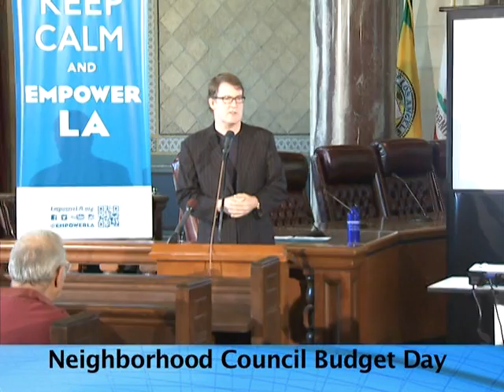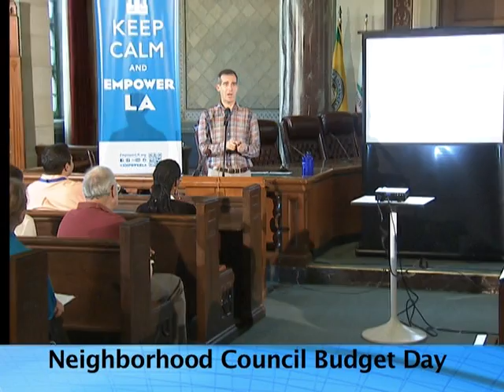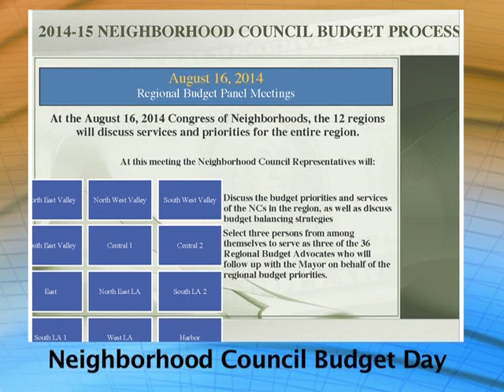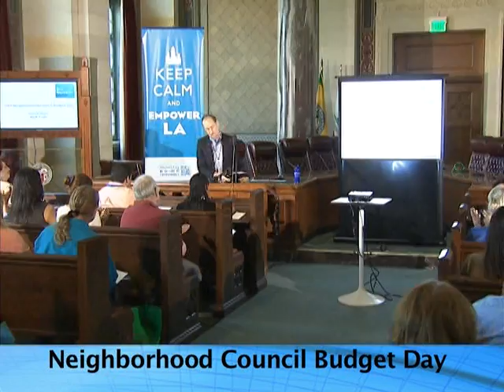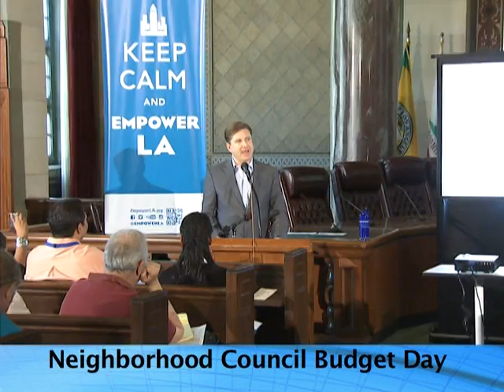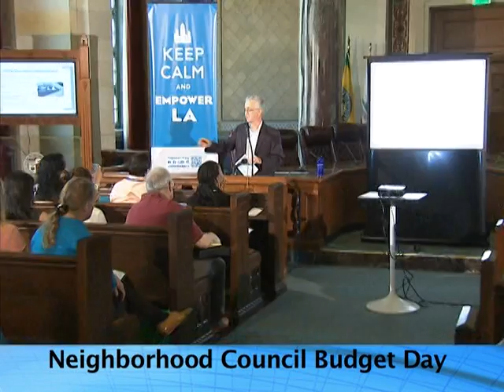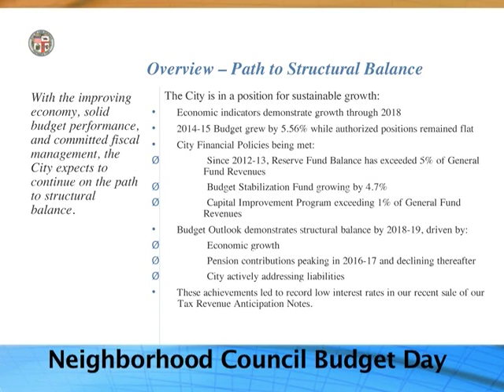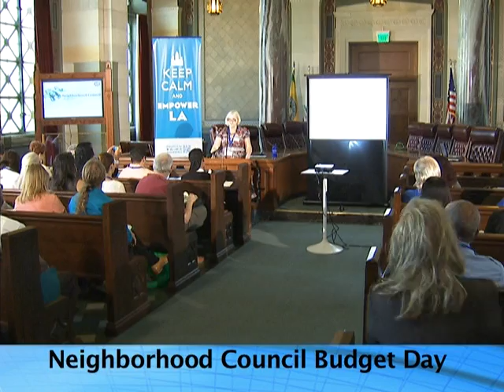EmpowerLA - Budget Day 2014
LA's Neighborhood Council Budget Advocates met with City Hall leadership and Neighborhood Council leaders from throughout the city to talk about LA's budget with Mayor Eric Garcetti, City Controller Ron Galperin, CAO Miguel Santana, Councilmember Paul Krekorian, Deputy Mayor Rick Cole, and EmpowerLA's GM Grayce Liu.